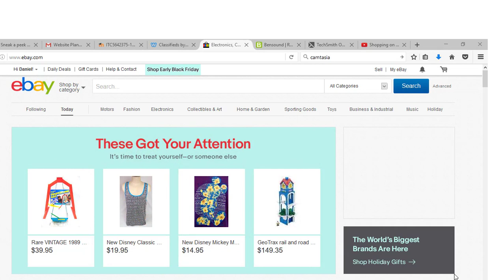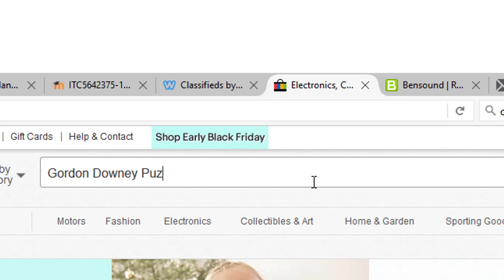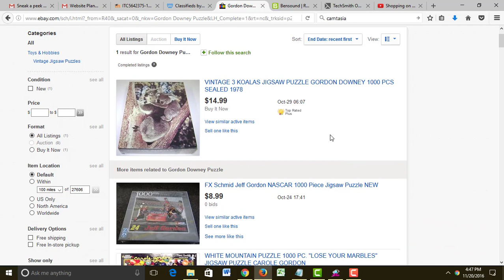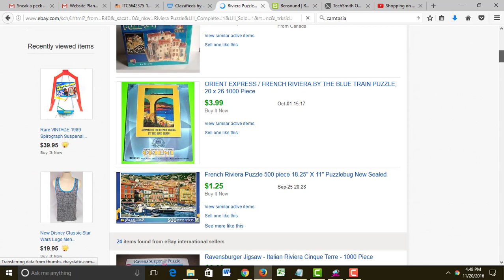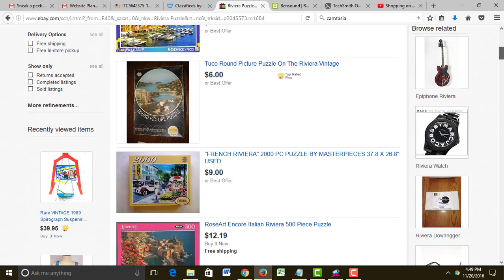Researching the Sale Value of Your Item on eBay